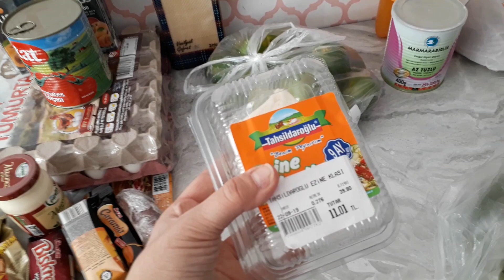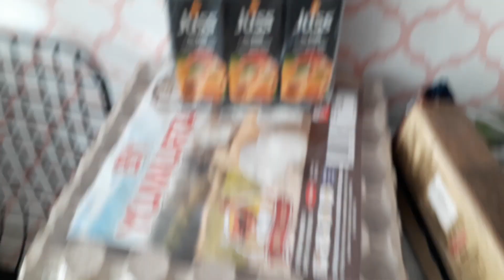HAMSİ BUĞULAMA |Yeni BANYO PASPASI |MARKETTEN Aldıklarım |Kulp Aldım VLOG#6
🌿Merhaba Kanalıma Hoşgeldin 😊
Bugün Mutfakta Hamsi buğulama Nasıl yapılıyor? Karadenizli olarak nasıl yapıyorum! Size onu göstermek istedim..Yeni Banyo paspası kestirip Aldım♥ Ben Çok Beğendim♥ Marketten Aldıklarım ve Bakliyat Dolabıma Yeni Kulplar Aldım Bunları Sizinle paylaşmak istedim.. Youtube Ailem Olmak isterseniz Destek için ABONE OL'mayı unutma Şimdiden Hoşgeldin  :) İYİ SEYİRLER
💁🏻Bu kanalda Kaliteli vakit Geçirdiğim Her Anımızı,  Mavişim (oğlum) ve Sevdiklerimle Birlikte, Severek ve Eğlenerek Çektiğim Günlük Hayatımızı Paylaşıyorum..📽
Umarım Severek Beğenerek izlediğin  Bir video olmuştur.. Bir sonraki videolarda görüşmek Dileğiyle..💙

SEVGİYLE KAL 🥰

Bir Sonra ki Videolarım İçin 🔔 Basarak Bildirimleri Açın 🤝 Böylelikle Hiç Bir Videomu Kaçırmamış Olursunuz.. 👀
İçten Yorumlarınız ve Desteğiniz İçin Sonsuz Teşekkür Ederim ❣️

Evim, oğlum , Alışveriş, Yemek, Gezi, Vlog, sohbet,